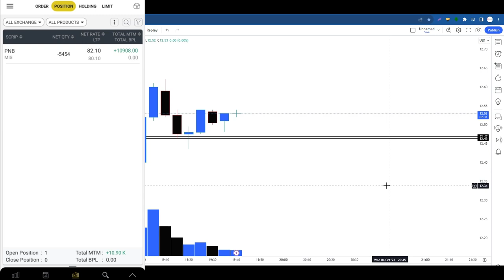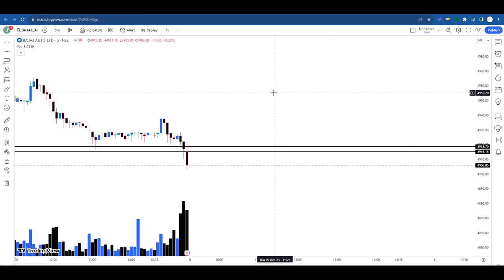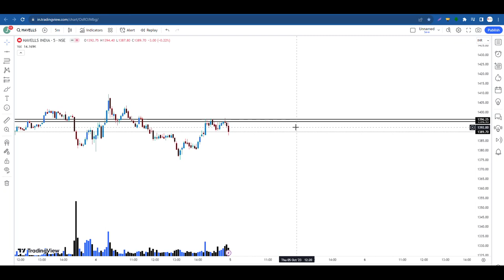Daily Best Intraday Stocks | 5 October 2023 | Stocks to buy tomorrow